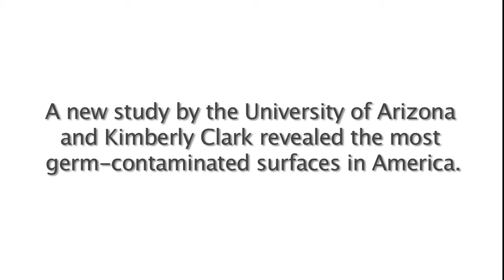Study reveals most germ-infested places in America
Dr. Keith Woeltje of BJC HealthCare responds to the findings of a study by the University of Arizona and Kimberly-Clark that revealed the most germ-infested places in America.